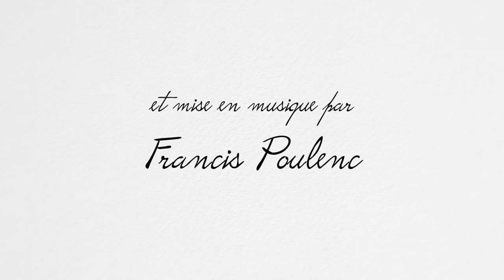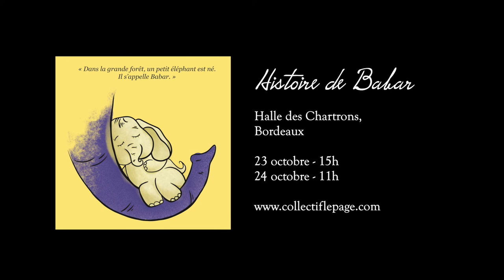HISTOIRE DE BABAR - Teaser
Histoire de Babar, le petit éléphant
À (re)découvrir en musique et en images dans le cadre du Festival Pages d'Automne à la Halle des Chartrons de Bordeaux les 23 et 24 octobre 2021 !

Piano : Sophie Teboul
Narration : Loïc Richard
Dessins en direct : Manon Richard